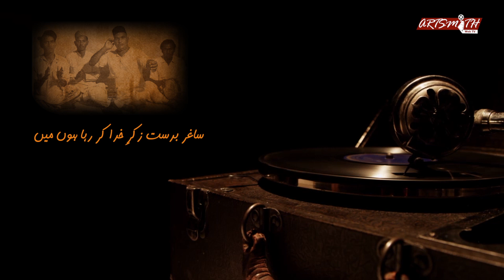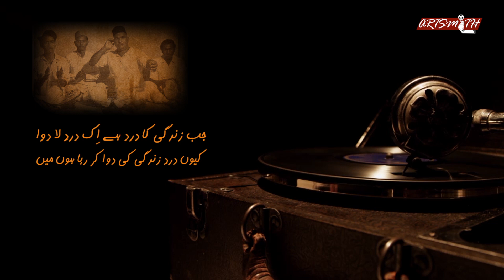Qawwali | Kallan Khan | ساغر بدست زکر، خدا کر رہا ہوں میں | Artsmith Studios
Qawwali : ساغر بدست زکر، خدا کر رہا ہوں میں
Qawwal : Ustad Kallan Khan & Party
Poet : Tufail Hoshyarpuri Saheb
Recorded by : "The  TWIN" (India)
Original 78 RPM Shellac Record
Audio Ripped & Remastered by : Artsmith Studios